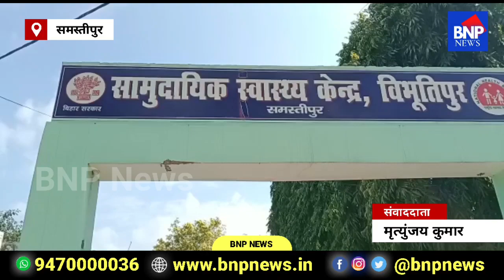Samstipur:- लड़की बाइक चलाने के चक्कर में जान जोखिम में डाला। BNP News।।